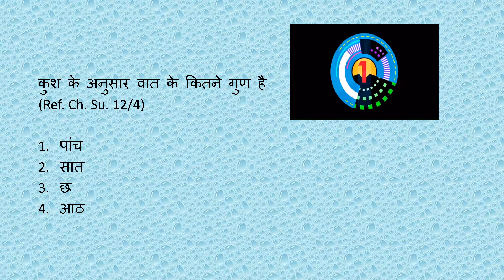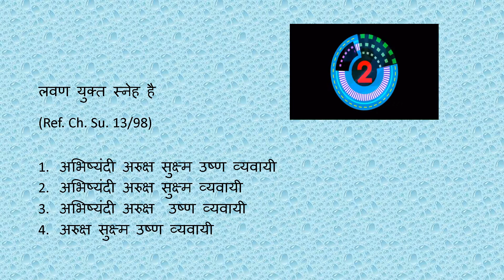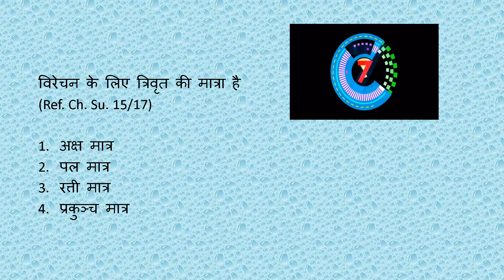Charak Samhita Sutra 11-15 MCQs_on_Charak_Sutra​ MOCK_TEST​ Ayurved_MCQs​ AIAPGET​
Charak Samhita Sutra Sthan 1-10 MCQs_on_Charak_Sutrasthan​ MOCK_TEST​ Ayurved_MCQs​ AIAPGET​

Dr Vijay Kumar Pathak
MD (Ayu. Peadiatrics)